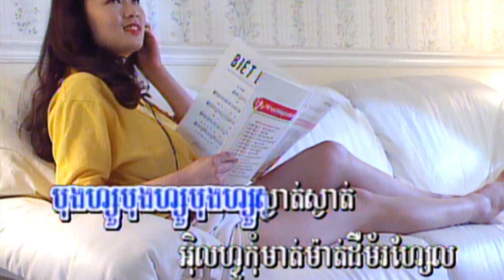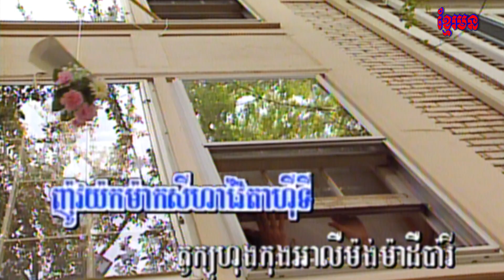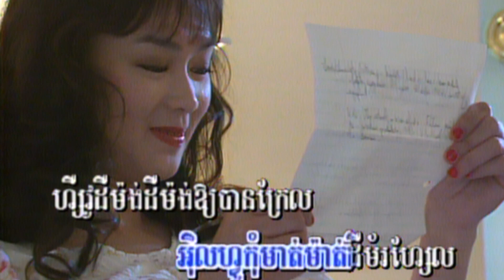6-2 អែមមេបងទៅ (សម្រាប់ប្រុស) Top Laser 8